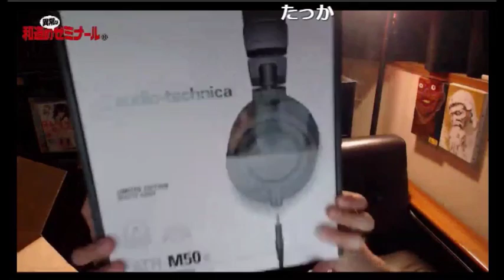【和道】 アマギフ開封ヘッドホン届く 【ニコ生】